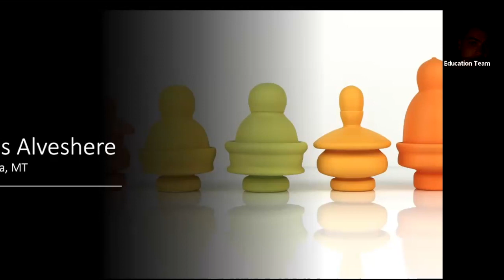Chris Alveshere: American Pottery Festival 2023 Artist Talk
Hear Chris Alveshere talk about himself, his practice, and what he was working on in this artist talk from September 2023. This talk took place in conjunction with American Pottery Festival, where Chris Alveshere was a featured artist. This talk occurred Sunday, September 10, 2023.

About American Pottery Festival
The American Pottery Festival is Northern Clay Center’s annual fundraiser. All contributions support NCC’s mission of advancement of the ceramic arts for artists, learners, and the community through education, exhibitions, scholarships, and grant programs. It serves as a mindfully-forged platform to bring together makers, clay lovers, learners, collectors, and simply the curious, to play and be inspired.